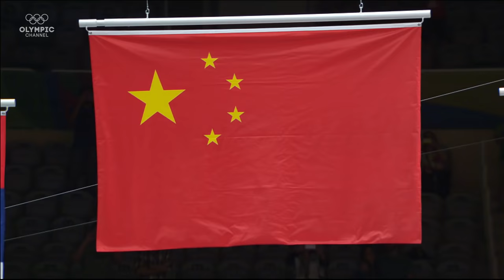Women's Volleyball Final: China vs. Serbia - Rio 2016 Replay | Throwback Thursday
Ready for some Volleyball? This week's Throwback Thursday video shows the full replay of the Women's Final between China and Serbia of the 2018 Summer Olympic Games in Rio de Janeiro - Enjoy!

What is your favorite Olympic moment of all time?